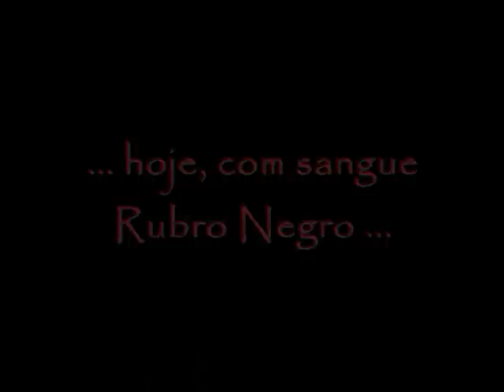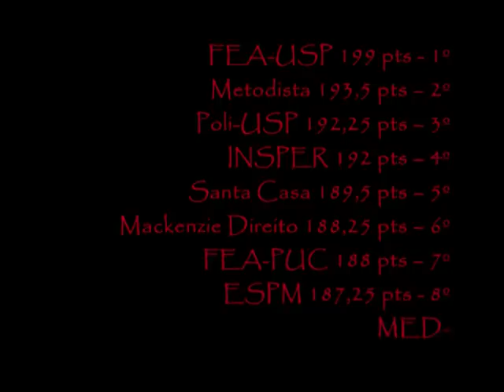Saudosa Bateria Imperial - Insper